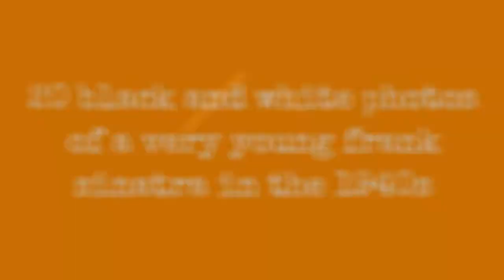20 Black And White Photos Of A Very Young Frank Sinatra In The 1940S !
Frank Sinatra, in full Francis Albert Sinatra, was an American singer and motion-picture actor who, through a long career and a very public personal life, became one of the most sought-after performers in the entertainment industry; he is often hailed as the greatest American singer of 20th-century popular music.

Frank Sinatra was born on December 12, 1915, in Hoboken, New Jersey. The only child of Sicilian immigrants, a teenaged Sinatra decided to become a singer after watching Bing Crosby perform in the mid-1930s. Hed already been a member of the glee club in his high school and began to sing at local nightclubs. Radio exposure brought him to the attention of bandleader Harry James, with whom Sinatra made his first recordings, including All or Nothing at All. In 1940, Tommy Dorsey invited Sinatra to join his band. After two years of chart-topping success with Dorsey, Sinatra decided to strike out on his own.

Between 1943 and 1946, Sinatras solo career blossomed as the singer charted a slew of hit singles. The mobs of bobby-soxer fans Sinatra attracted with his dreamy baritone earned him such nicknames as The Voice and The Sultan of Swoon.

It was the war years, and there was a great loneliness, recalled Sinatra, who was unfit for military service due to a punctured eardrum. I was the boy in every corner drugstore whod gone off, drafted to the war. That was all.

0:00 - Intro

?sub_confirmation=1
❤️About Us❤️